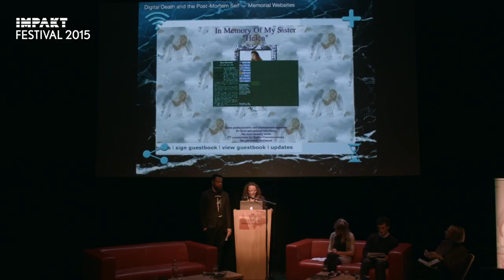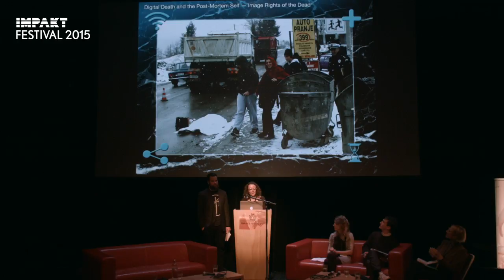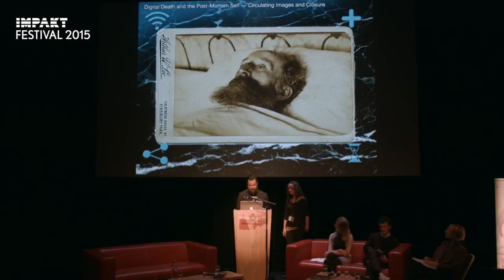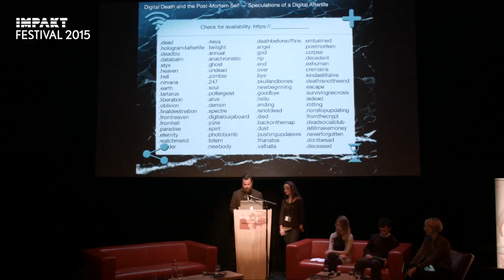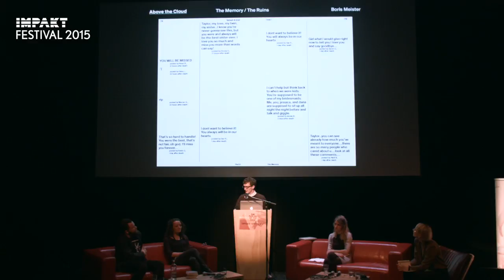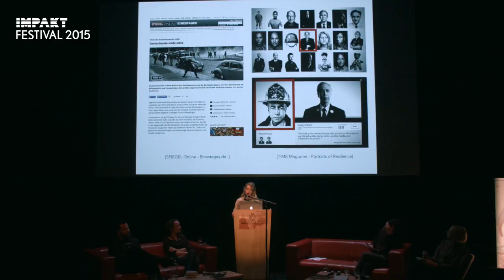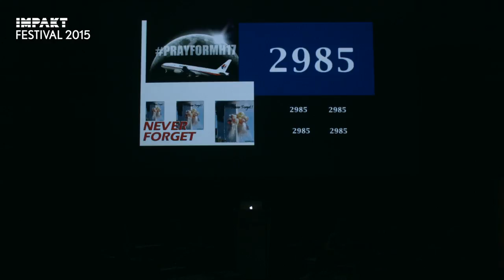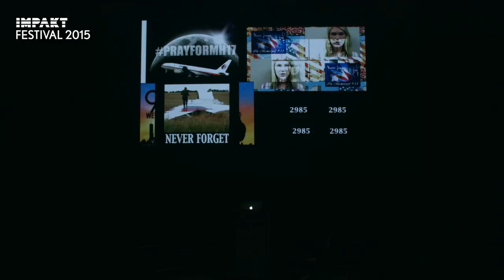Your Heart Stops Beating, U Keep On Tweeting | IMPAKT Festival 2015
Impakt Festival 2015.Your Heart Stops Beating, U keep on Tweeting, 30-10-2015 with
Emily West, Stefan Schafer, Boris Meister, Annie Berman, Patty Jansen
Utrecht, Holland, filmed by Remko dekker (BlueWine)